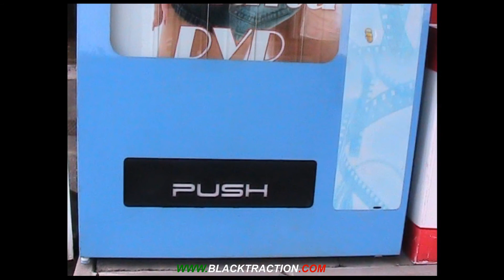RINNOVARE VERNICE SBIADITA CON RS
Con RS puoi rinnovare velocemente e con la più lunga durata di effetto il colore originale della vernice sbiadita, e pulire l' ossido con una sola azione; ed evitare la formazione di ruggine dove si è staccata.